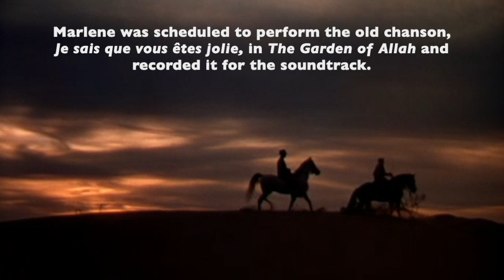Marlene Dietrich's Deleted Song from "The Garden of Allah": Je Sais Que Vous Ètes Jolie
Marlene Dietrich sings "Je Sais Que Vous Ètes Jolie" (an old chanson dropped from the 1936 film, "The Garden of Allah") in a later radio performance.